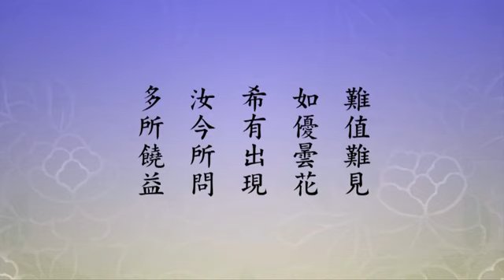淨空老法師:淨土大經科註（第一零四集） {真實之利*鏈接文稿覩版}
~檔名：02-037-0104，容量：206MB-全578集Full*（全五七八集圓滿）(二零一一年十二月份)

"淨土大經科註（第一０四集）"--淨宗法門下下根人也能成就